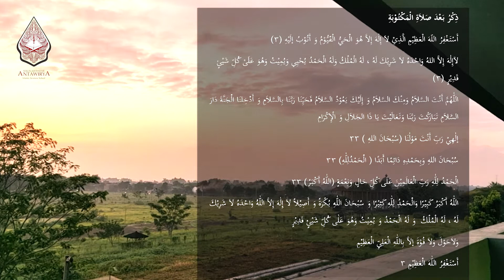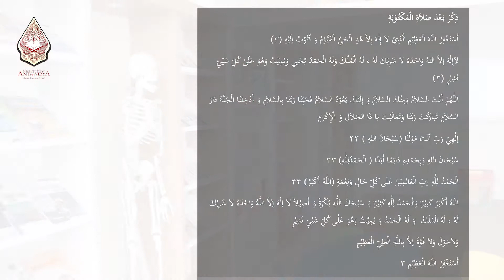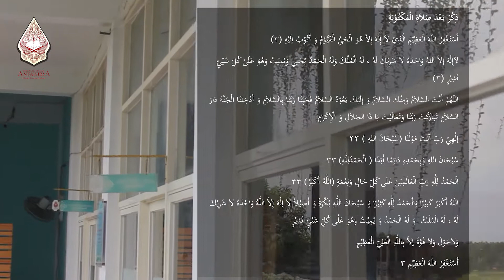Murojaah Dzikir Setelah Sholat